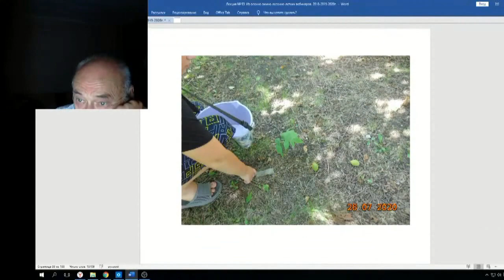Железов Валерий Вебинар 93 ч 6 Чуть чуть о воспитании молодежи